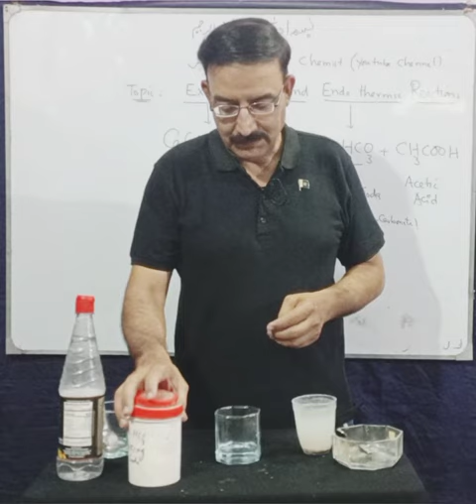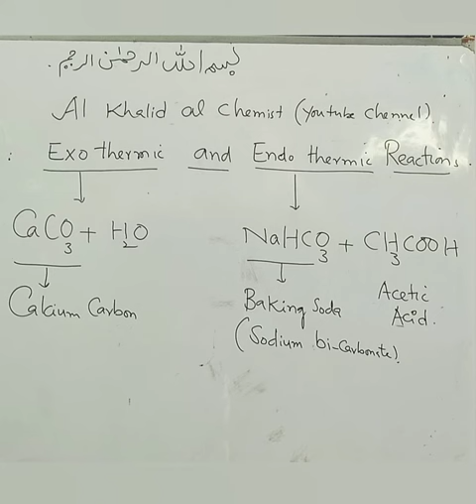How the Biscuit Floats on Water?